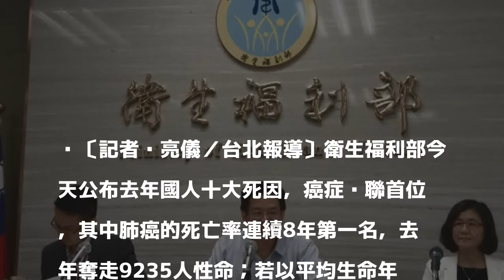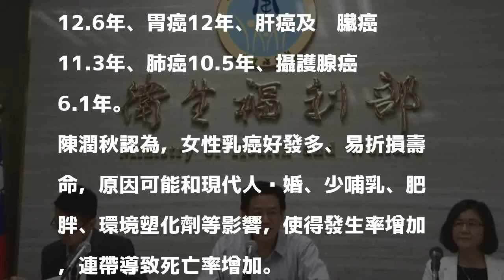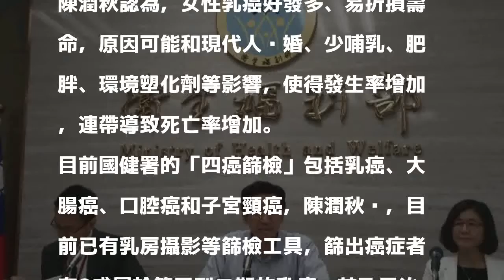肺癌蟬聯癌症死因之首 乳癌最折壽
〔記者吳亮儀／台北報導〕衛生福利部今天公布去年國人十大死因，癌症蟬聯首位，其中肺癌的死亡率連續8年第一名，去年奪走9235人性命；若以平均生命年數損失來看，女性乳癌則以減少15年餘命、是最折壽的癌症。

發表評論評論如下。